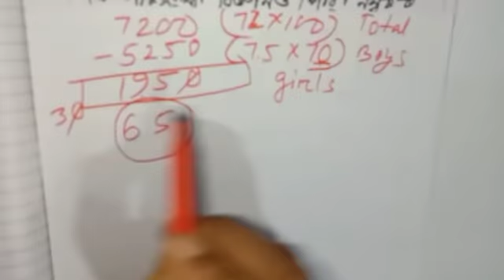Data Handling (তথ্য পৰিচালনা) || Mathematics || Assam TET || Class-69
2012 চনৰ TET পৰীক্ষাৰ প্ৰশ্ন উত্তৰৰ ভিডিঅ’ পাব তলৰ লিংকত

j

2012 চনৰ TET পৰীক্ষাৰ প্ৰশ্নোত্তৰ চাওক তলৰ লিংকত